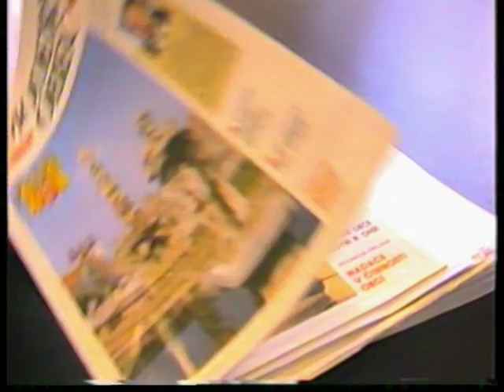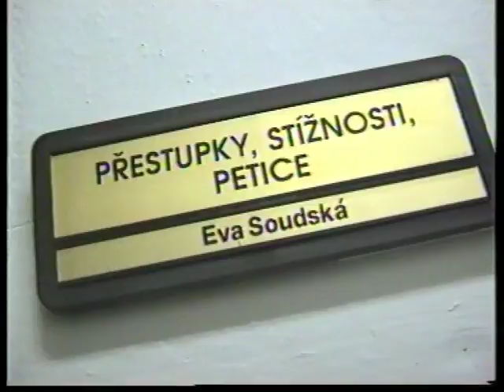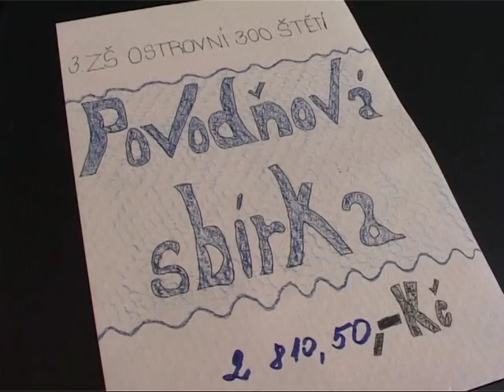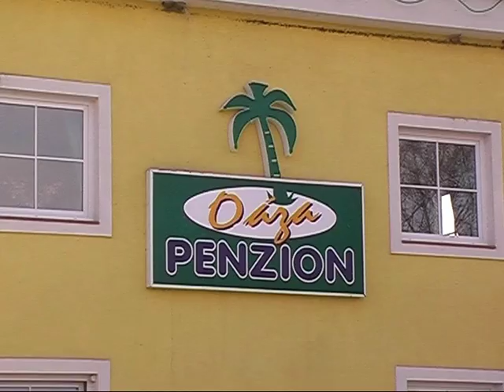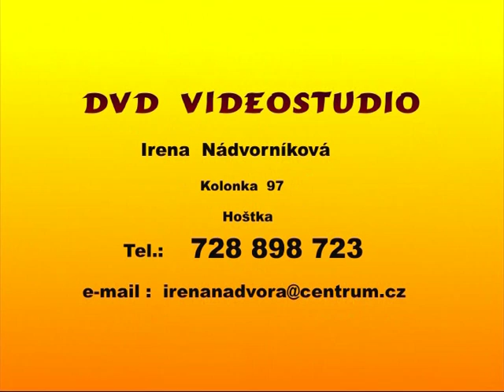Zprávy KTV Štětí 189/2006